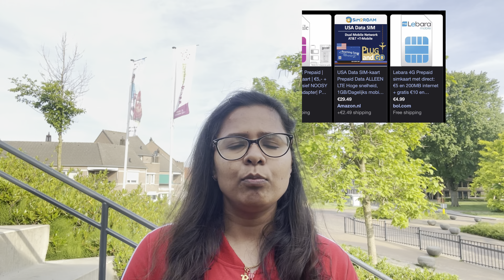Check list for the new comers to The Netherlands | Hindi Vlog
This video is entirely based on our own experience and deny to have taken any kind of suggestions from any other person.
We haven’t taken any reference from any other similar video as well.
That makes clear that we may not be accurate to every point and also that we can always miss some point, that can give some awareness to the folks that are in queue of landing to the Netherlands.
Request you all to please watch the video thoroughly and let us know if we missed anything.